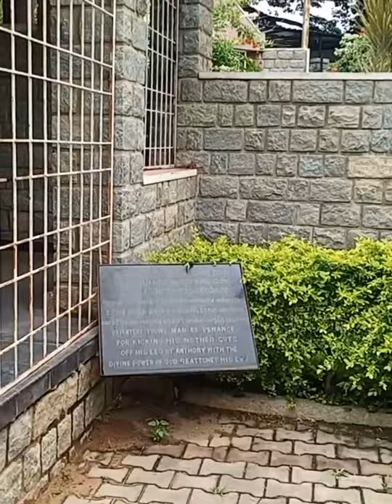St.Anthony's Church TC Palya Bangalore | St.Antony's Chruch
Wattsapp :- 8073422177